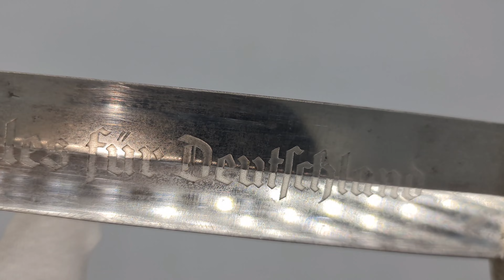Германия кинжал штурмовых отрядов СА ранний тип обр. 1933 г.